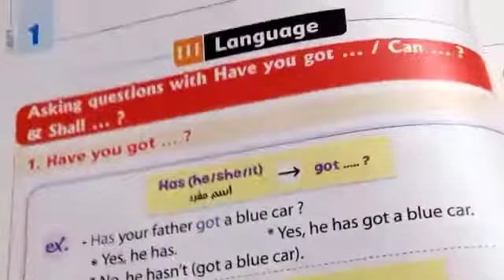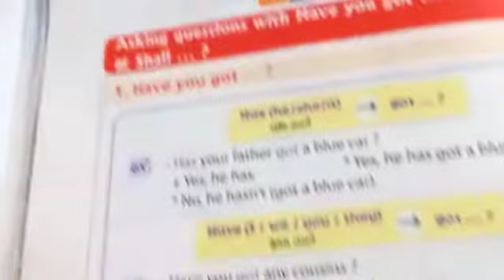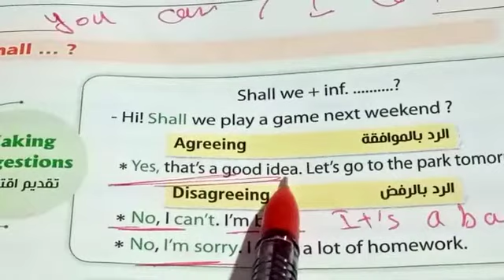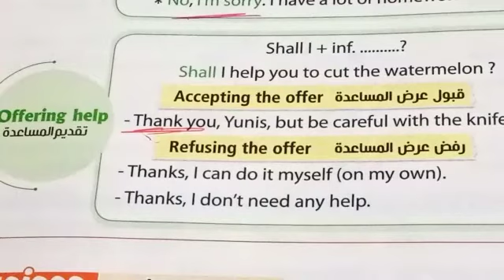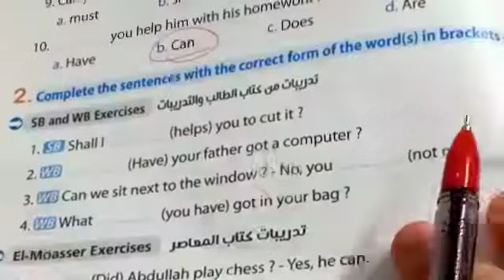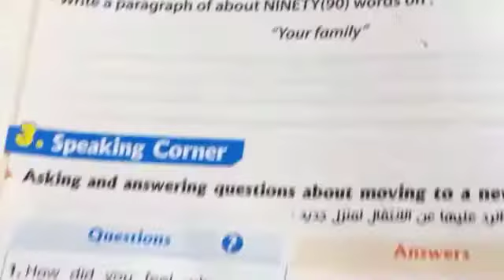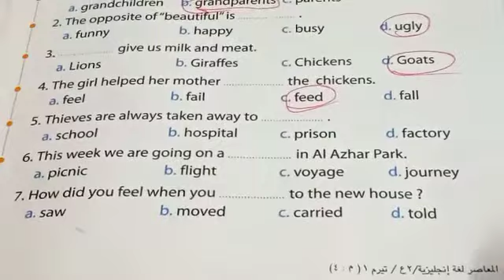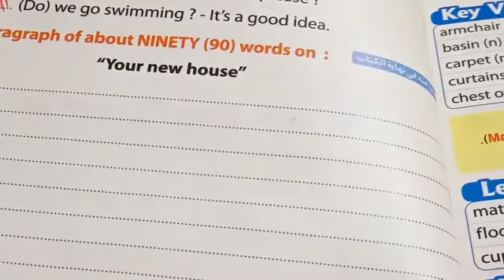شرح قاعدة الدرسين 3&4/انجليزي/تانية اعدادي/الوحدة الاولي/الترم الاول/have got_has got _can _shall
حل تمارين علي قاعدة have got /has got/can/shall تانية اعدادي الوحدة الاولي الترم الاول